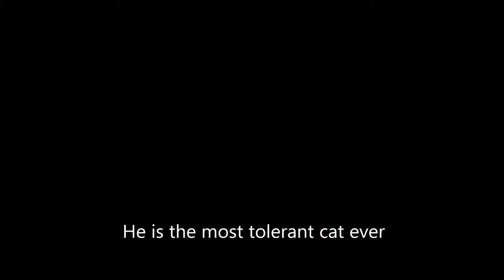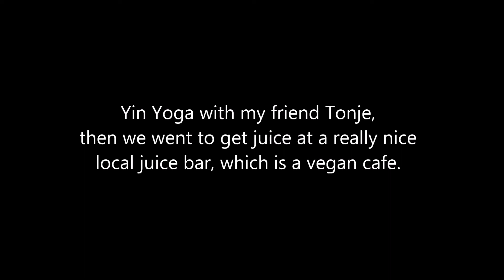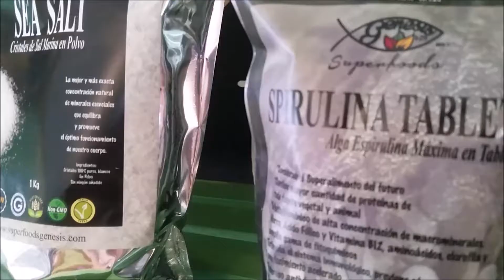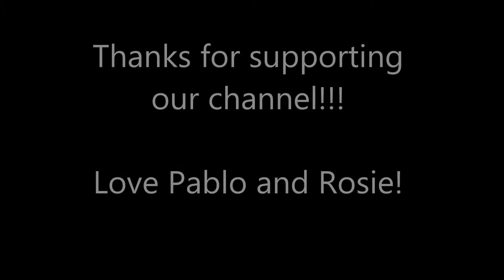A week in our life// Pregnancy week 25// Cute Animals!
A bit of a mashup with our video this week, I had a few bits and bobs but forgot to film the whole week.

Enjoy the cute animals! the smiles! the friends and the love.
It's the simple things that make our days bright isn;t it?